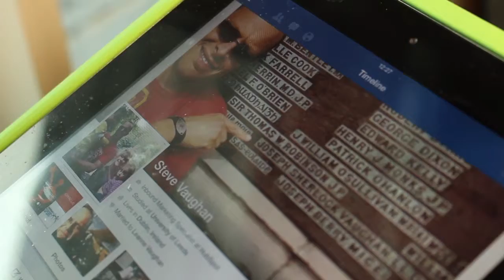Our Vision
Christ City Church is a Christian community committed to love and serve Dublin.\n\nVisit our to find out more.